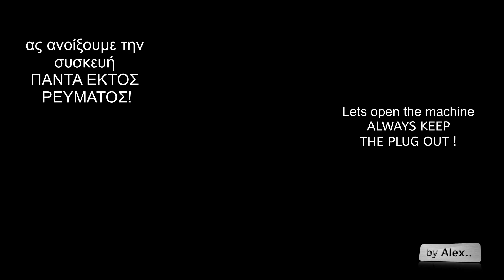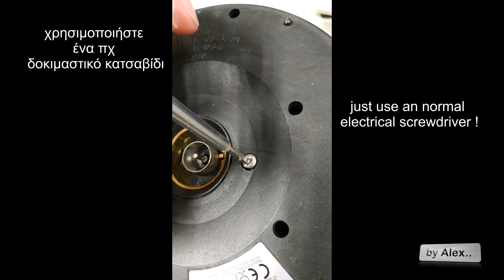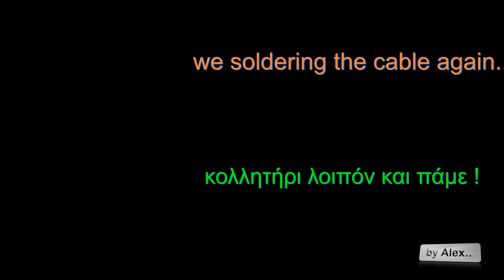ΑΠΛΑ ΗΛΕΚΤΡΟΝΙΚΑ - Επισκευή ενός βρσστήρα / repairing a water heater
Οι βραστήρες χαλάνε πολύ συχνά, τι μπορεί να φταίει? Καίγεται ή αντίσταση ή κάτι άλλο τελικά? Ας ρίξουμε μια ματια σε αυτόν, στον οποίο όταν το βάζαμε στο ΟΝ απλά ξαναπήγαινε στο OFF.

A waterheater, can we repair it easily or throw it away? lets check it out!

Αν σας αρέσει το κανάλι μου, ελάτε στην παρέα μας!